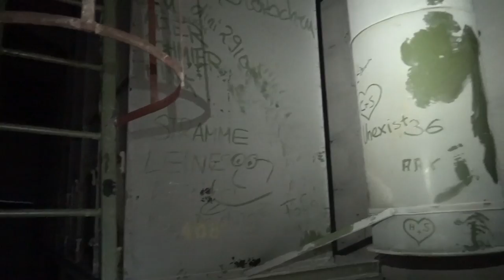Lost Place | Gigantische Porzellanfabrik! | grandiose Aussicht vom Dach!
Am letzten Tag unserer diesjährigen Lost Place Tour treffen wir auf dieses prachtvolle Areal. Es handelt sich hierbei um eine vergessene Porzellanfabrik gigantischen Ausmaßes! Alleine in der Haupthalle komme ich mir schon vor wie eine Ameise!
Der LP ist so gut erhalten, dass wir uns sogar auf die Dachterasse wagen welche eine grandiose Aussicht auf das gesamte Gelände und weit darüber hinaus bietet.

Komm doch einfach mit und lass dich ebenfalls von diesem Juwel bezaubern😃

Ich wünsche Dir nun wieder ganz viel Spaß auf dieser Reise in die Vergangenheit 😃

LG
Toasti